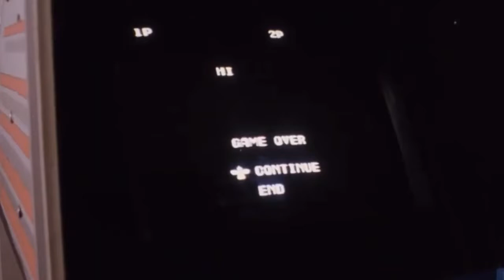“The Wizard” suffered greatly with the removal of star Scott Curtis.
Arguably one of the best child stars ever created, The Wizard featured Scott Curtis as the adorable, charming and good looking character named Mitchell. But the film was a bust when Scott’s parts ended up on the cutting room floor. Of course, Scott is writing this and means it as a joke. However, in all seriousness, Fred Savage was a weenie. I could kick his butt.